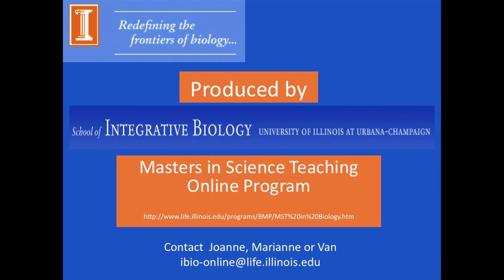What is a Disease Ecologist? | Dr. Brian Allan | OnlineBioIL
Van Grissom of the University of Illinois' School of Integrative Biology Master of Science Teaching-Biology Online Program interviews faculty member and disease ecologist Dr. Brian Allan about "What is a Disease Ecologist?" for the course IB531: Emerging Infectious Diseases and Human Health.

Google+

Filmed and edited by Joanne Manaster